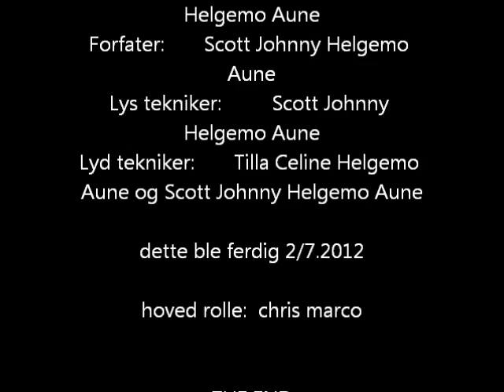chris marco 2.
chris marko er en legende som møtter et skjellet. som skal kverke  chris.